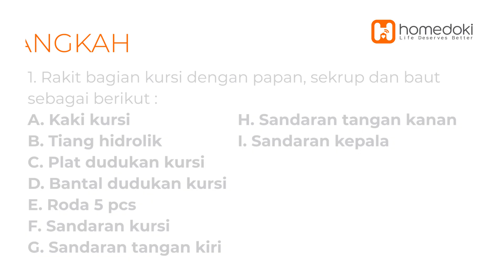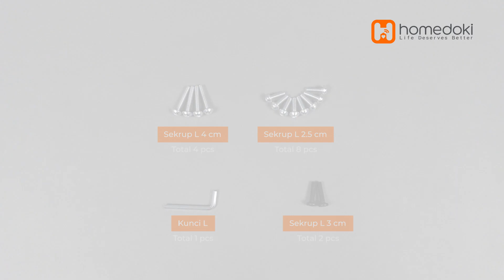Tutorial Pemasangan HD129/ Office Chair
Tutorial Pemasangan Kursi Kantor @homedoki